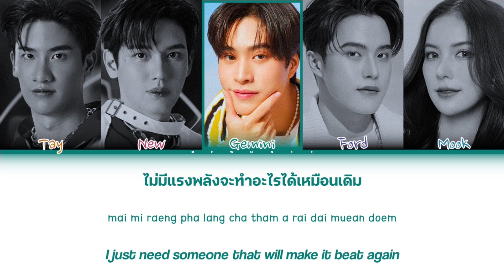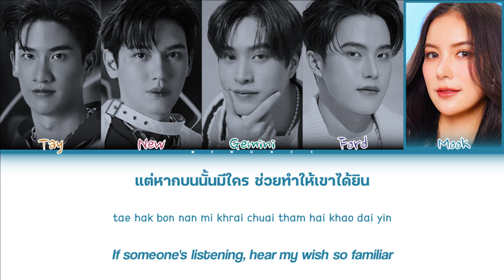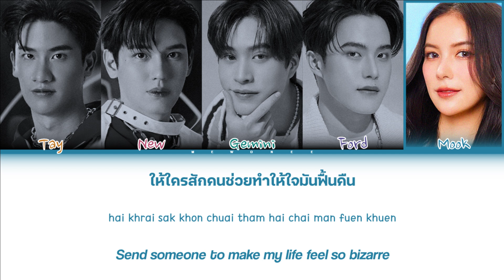【Tay x New x Gemini x Ford x Mook】 Venus (วีนัส) (Original by B5)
Venus (วีนัส) (Original by B5) | Tay x New x Gemini x Ford x Mook

- Artist: Tay x New x Gemini x Ford x Mook
- Song: Venus (วีนัส) (Original by B5)
- Ost.N/A
- Show: POLCA TIME TRAVELING CONCERT 2024
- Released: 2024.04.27